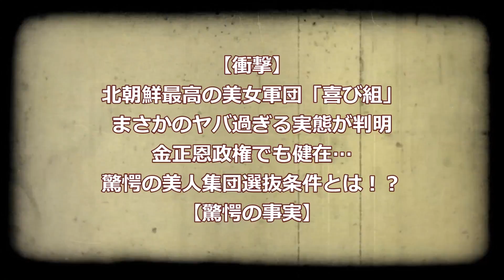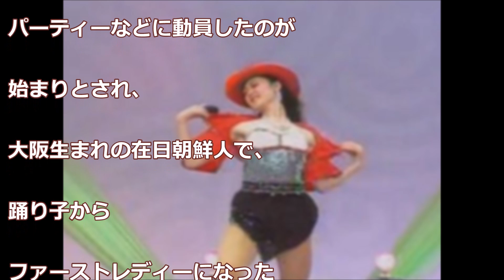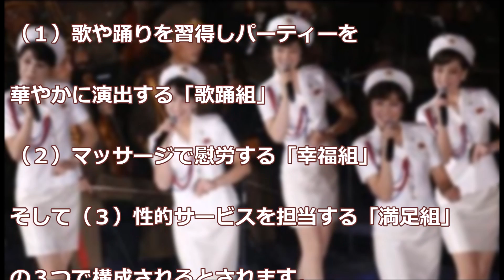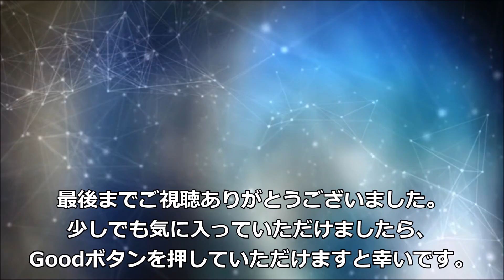【衝撃】北朝鮮最高の美女軍団「喜び組」まさかのヤバ過ぎる実態が判明 金正恩政権でも健在…驚愕の美人集団選抜条件とは！？【驚愕の事実】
「【衝撃】北朝鮮最高の美女軍団「喜び組」まさかのヤバ過ぎる実態が判明　金正恩政権でも健在…驚愕の美人集団選抜条件とは！？【驚愕の事実】」の動画をご覧いただき、ありがとうございます。

▼関連動画▼

衝撃の結末！ヒカルの家に眠ってた30万円分のスクラッチ削った結果…

---音楽---
Arc North - Ivory by Arc North